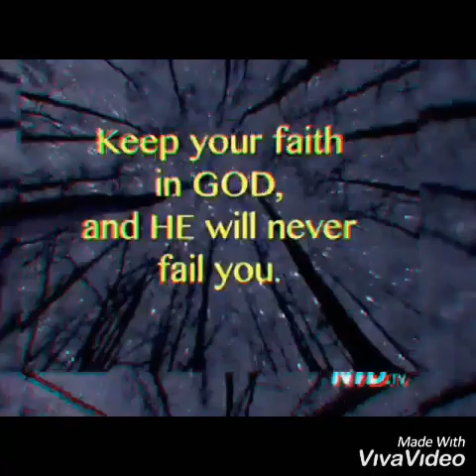Stir fry Vegetables (Announcement of winners 300php load 1k Subscribers pasasalamat)